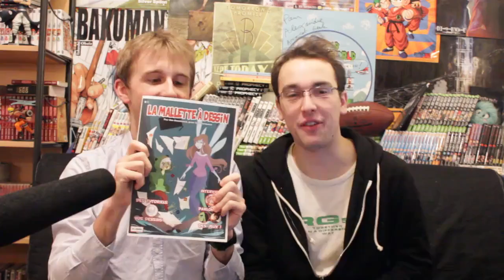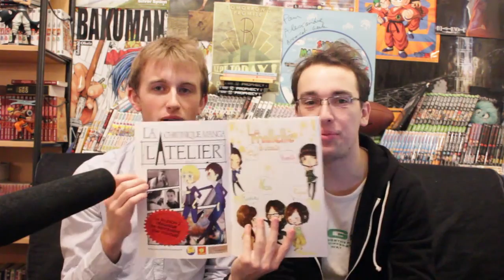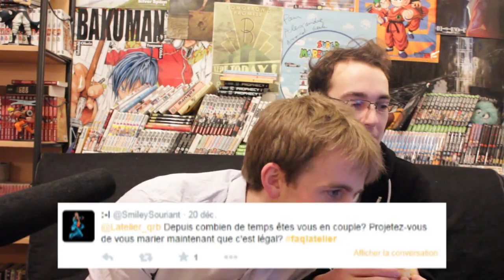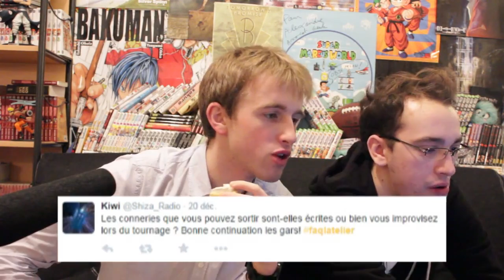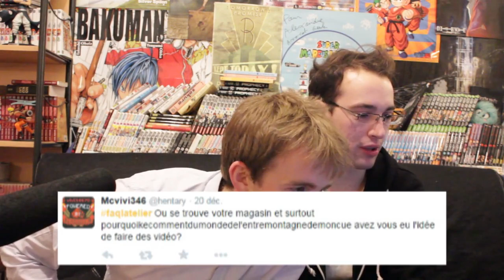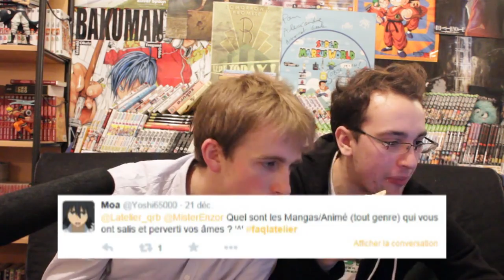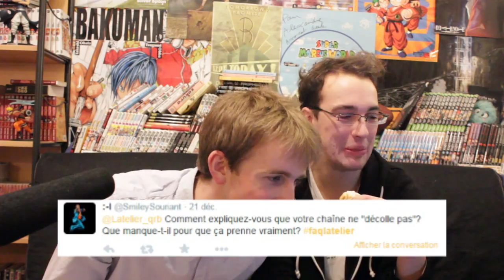FAQ L'Atelier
50 minutes de FAQ, BIM ! Oui c'est un peu long, mais on a essayé de répondre à toutes vos questions :) Au pire faites comme avec Aienkei, faites autre chose tout en écoutant cette vidéo ;)

N'hésitez pas à poser vos questions si elles ne sont pas posées dans cette vidéo !